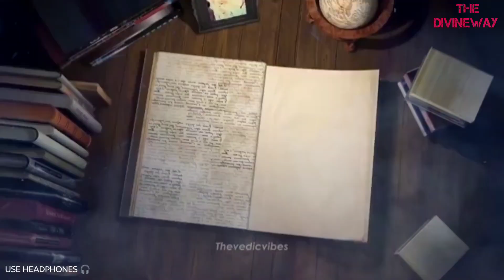Draupadi Ki Chetavani | Draupadi Cheerharan Mahabharat | Hindi Poetry